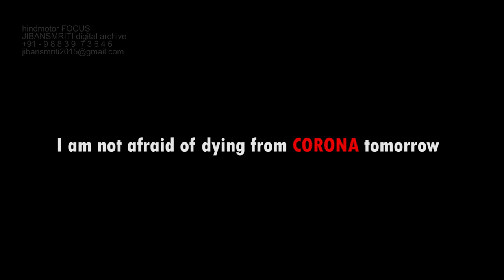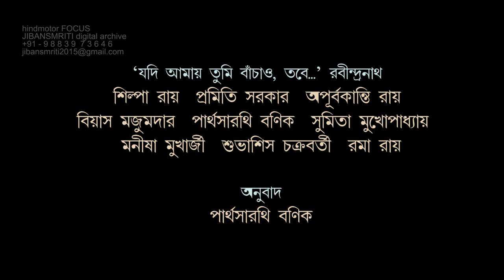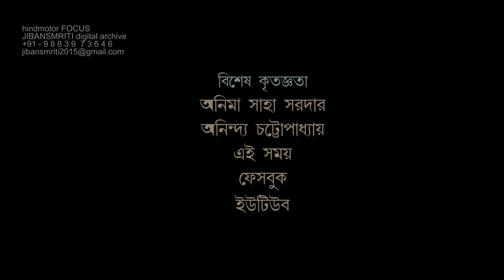COVID 19_short film_GHARE BAIRE_home & beyond by Arindam Saha Sardar 13 April 2020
Covid 19 has put you and me in a fix. Still, our life in quarantine is spent in the cosiness of our homes. But, what about the others who are without sanitizers, without food and without home?
Arindam Saha Sardar's short film HOME AND BEYOND takes us to those hapless people who are left in the lurch.